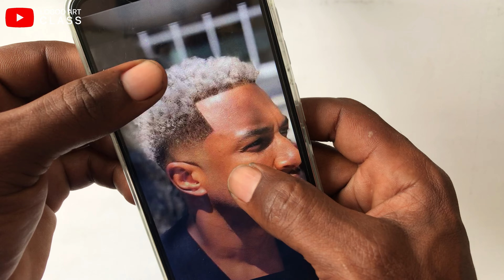How to draw white hair - FOR BEGINNERS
How to draw grey hair (white hair )

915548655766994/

Other tutorials !